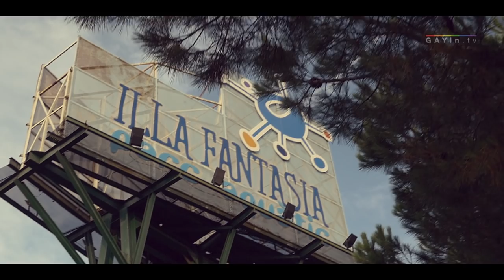Circuit Festival 2014 Aftermovie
CIRCUIT FESTIVAL ’14 OFFICIAL AFTERMOVIE
Do you want to feel the essence of the world’s biggest international gay event?
Join us for a trip throughout the best moments of the 2014’s edition.
Just play!!!
See you again in August 5th-16th  2015